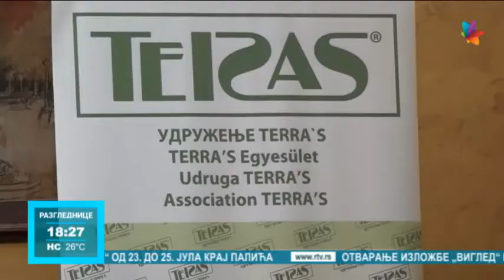Ekološka debata na Festivalu evropskog filma na Paliću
Subotica može da se pohvali najsavremenijom regionalnom deponijom u zemlji, ali je ne koristi. I dalje je u probnom radu, dok primarna selekcija otpada još uvek nije obavezna. Kada će to biti i kako će se upravljati otpadom, razgovaralo se u sklopu filmskog festivala.